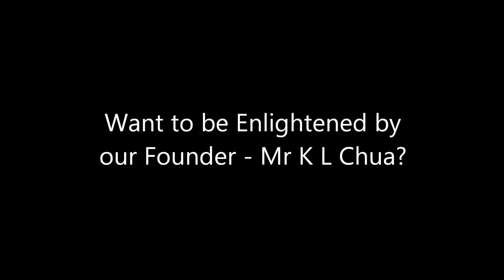Z Maths - Beyond Filomaths, Enlightening You! (2)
Have you ever thought ... Where EXACTLY is Your Learning Place?
Let our Founder - Mr K L Chua Enlightens You!